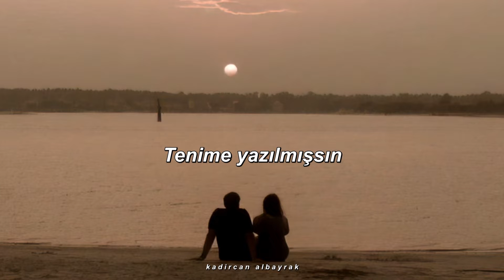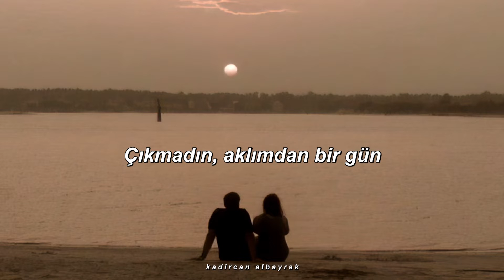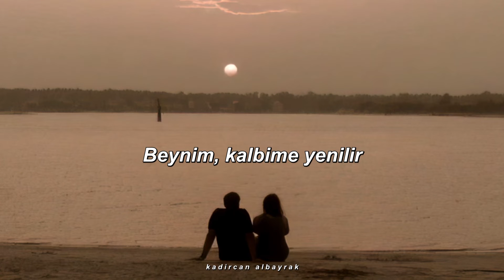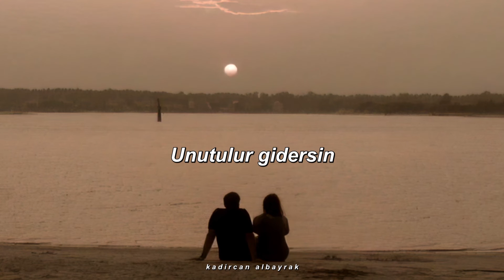unutulur gidersin kaldırırlar rafa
bu yaz fav müziğim
Şarkı Sözleri

Tenime yazılmışsın (yazılmışsın)
Elimden ne gelir
İçime kazınmışsın (kazınmışsın)
Beynim kalbime yenilir
Tenime yazılmışsın (yazılmışsın)
Elimden ne gelir
İçime kazınmışsın (kazınmışsın)
Beynim kalbime yenilir
Çıkmadın (çıkmadın) aklımdan bir gün (aklımdan bir gün)
Yüzün hep, (yüzün hep) gözümün ucunda (gözümün ucunda)
Kendini bi' duvar gibi
Ördün karşıma
Bulursun, (bulursun) ararsan hata (ararsan hata)
Hep ölçer (hep ölçer) biçersen cefa (biçersen cefa)
Unutulur (unutulur) gidersin (gidersin)
Kaldırırlar rafa (kaldırırlar rafa)
Tenime yazılmışsın (yazılmışsın)
Elimden ne gelir
İçime kazınmışsın (kazınmışsın)
Beynim kalbime yenilir